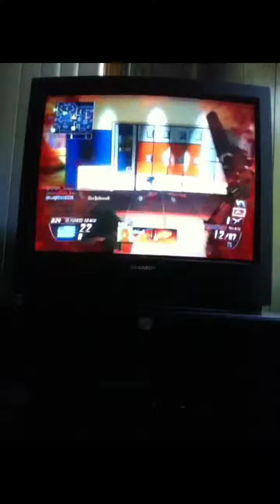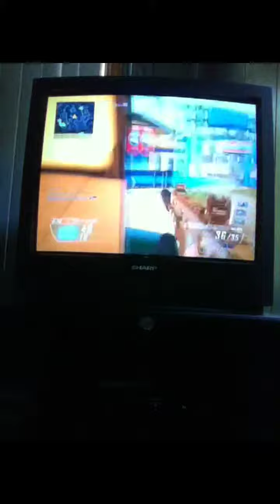Tri-Com w/ Reds and Duel-Wield. 15-1 gameplay